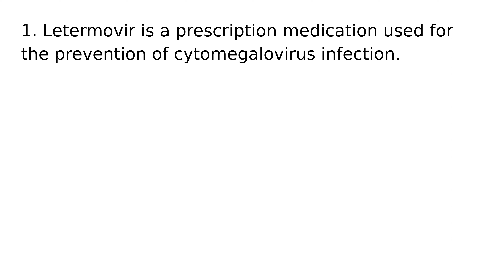Letermovir drug medication uses medical words terms dictionary meanings definitions